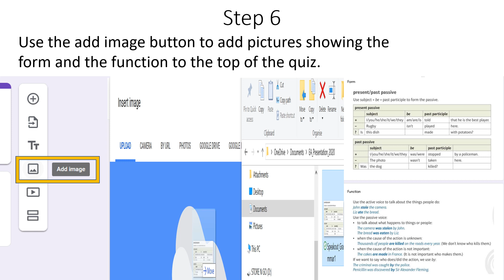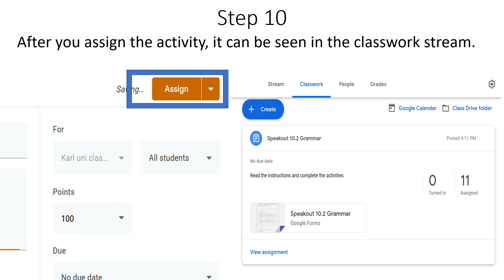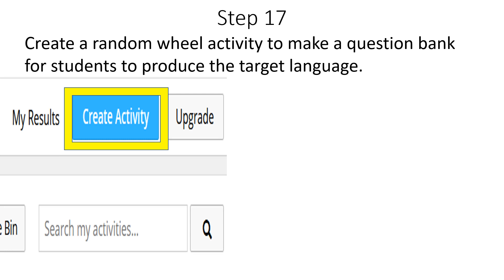ESL Teaching: How to create classes on Google Classroom and teach grammar lessons online.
This video demonstrates how to create an online grammar lesson using freely available websites.

Resources required

zoom.us

wordwall.net